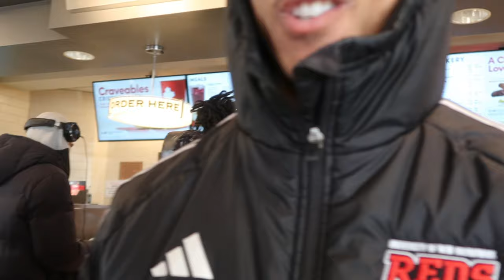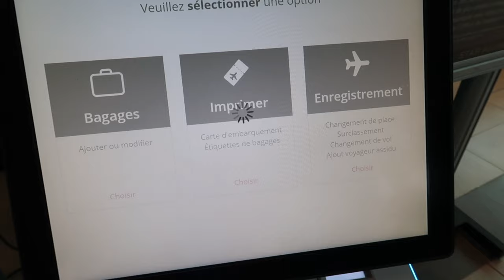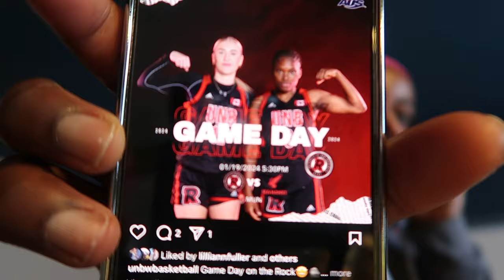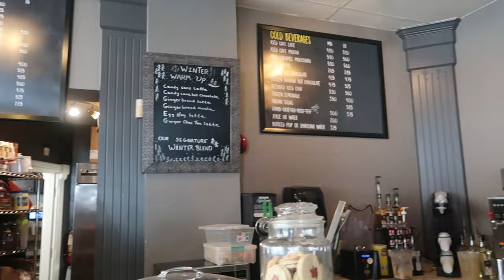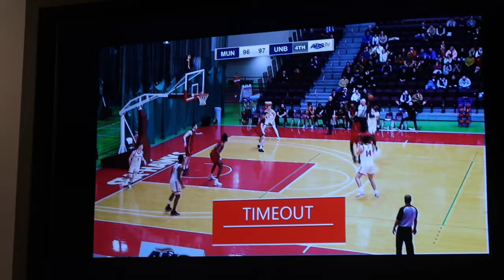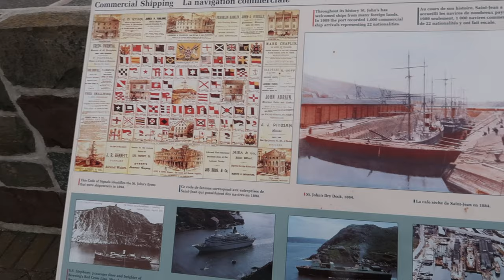WEEKLY VLOG: Weekend d'une Étudiante-Athlète | Basketball🏀 Match, Trip🚉, REALISTE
"Car moi je connais les projets que j’ai conçus en votre faveur, déclare l’Eternel : ce sont des projets de paix et non de malheur, afin de vous assurer un avenir plein d’espérance"
‭‭Jérémie‬ ‭29‬:‭11‬ ‭BDS‬‬

I love y'all so so much!!💖

Bientot400ABONNEZ!😍

Name : Maheva
Age: 20
Camera: Canon G7x II
Edit: Capcut and IMovie
Thumbnail: Canvas